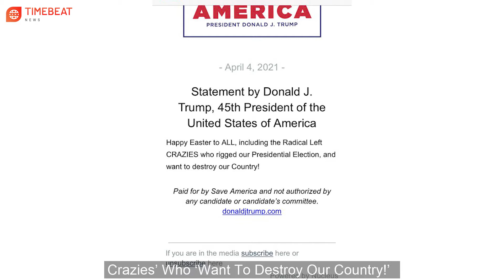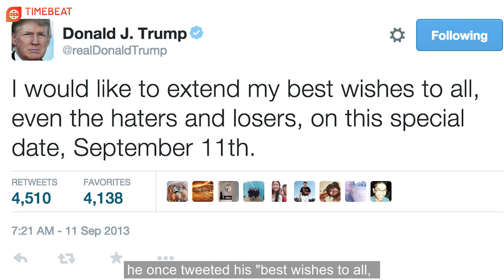Breaking News 05 Apr, 21 | Trump Wishes ‘Happy Easter to Radical Left Crazies’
Breaking News 05 April 2021 | Trump Wishes ‘Happy Easter to Radical Left Crazies’ Who ‘ Want To Destroy Our Country!’ |

Here are our breaking news TODAY:
1. Asian-owned store trashed by man with metal pole
2. Trump Wishes ‘Happy Easter to Radical Left Crazies’ Who ‘Want To Destroy Our Country!’